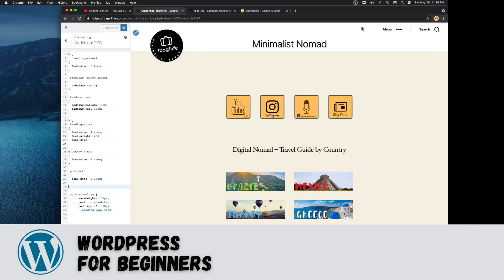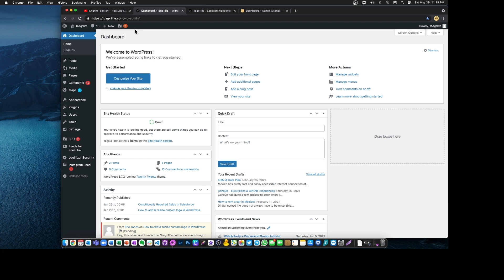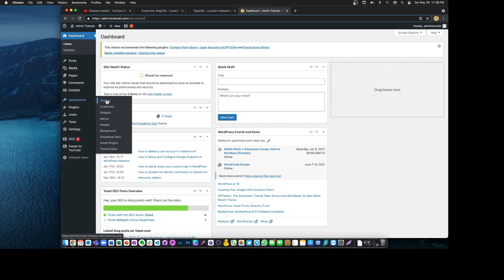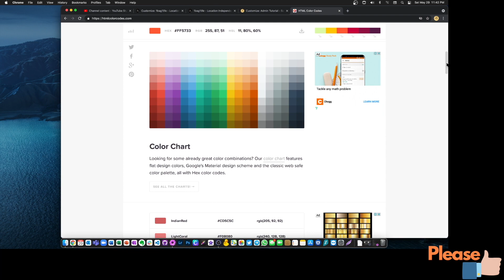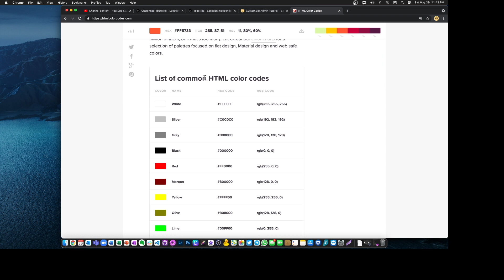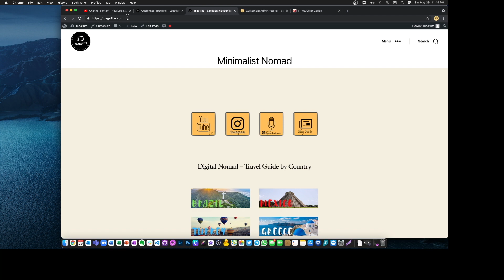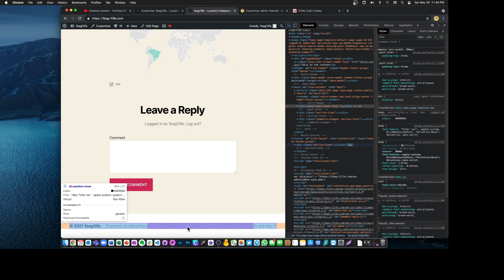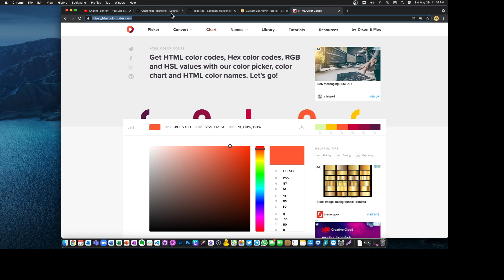How to customize theme colors in WordPress website | 2021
How to customize theme colors in WordPress website | 2021 | with Subtitles is a WordPress website tutorial for total beginners.

In this video tutorial, learn how to change and customize theme colors in a WordPress theme header with a tiny CSS code.

How to change color of a theme in WordPress?
How to customize color of a theme in WordPress?
How to edit theme colors in WordPress?
How to change theme background color in WordPress?
How to add CSS code in WordPress?
How to Customize Your WordPress Theme?
How To Change Default Theme Colors in WordPress?
How to Change Background Color in WordPress?

Please give this video a "Like" to support my efforts. Thank you!